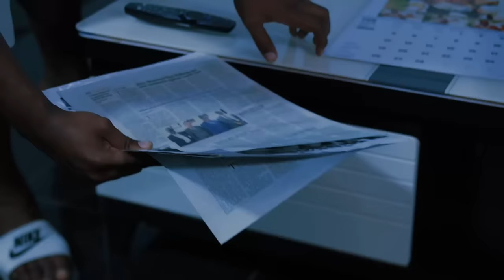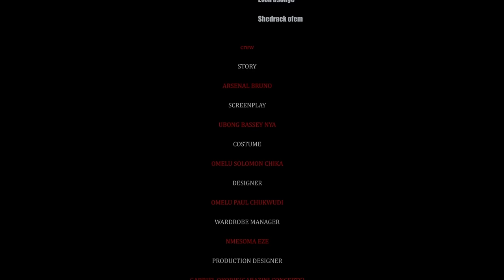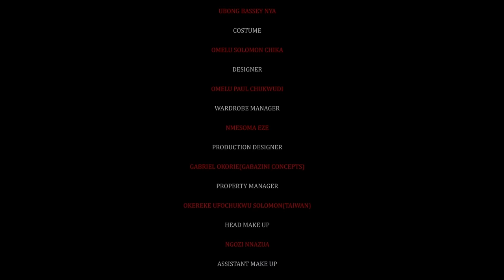LOVE BUBBLES (Kenechukwu Ezeh, Olu Kizzy & mike uchegbu) - Brand New 2023 Nigerian Movie